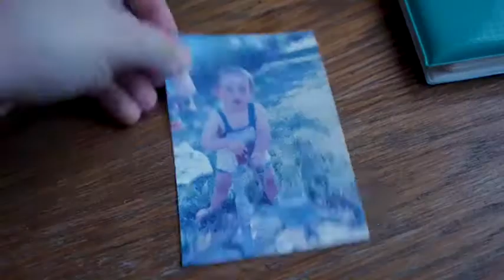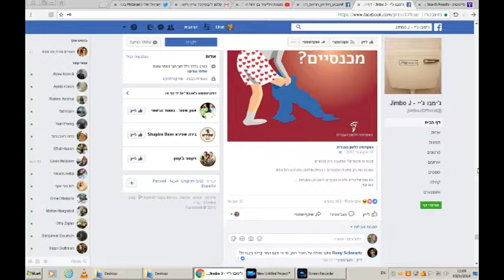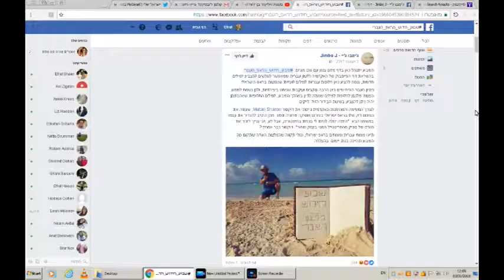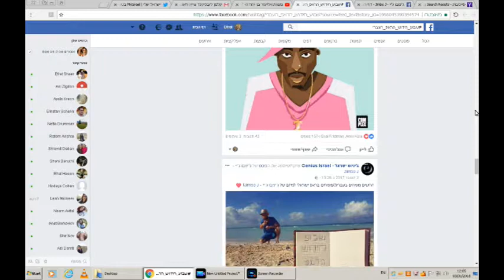עשיתי, עשיתי, עשיתי- ג'ימבו ג'יי מחיה השפה העברית